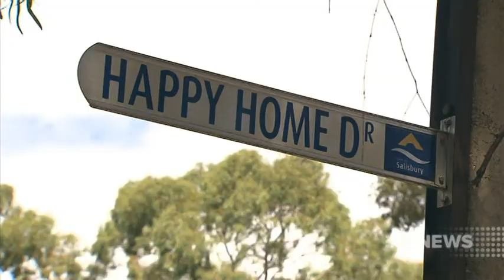SCOOTER BANDITS 20/02/2014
Two men have been arrested after a northern suburbs crime spree that was carried out on a scooter, it's alleged residents were ambushed and robbed.